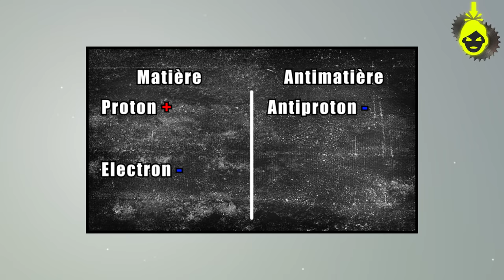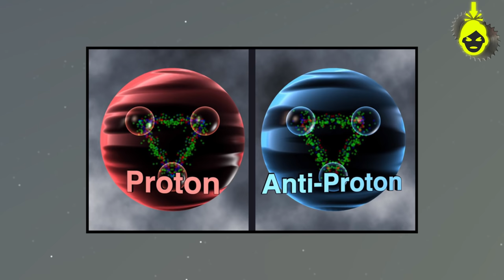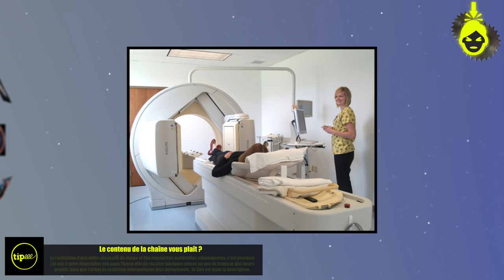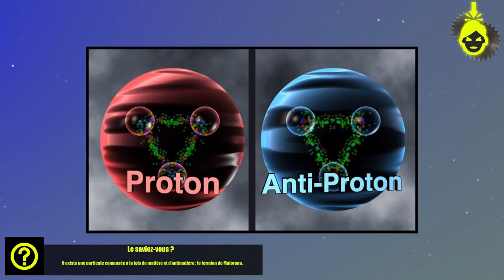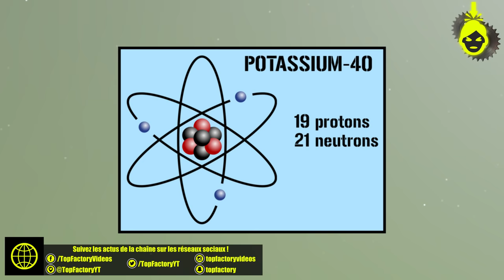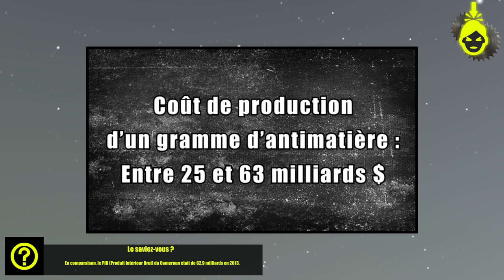10 CHOSES à SAVOIR sur l'ANTIMATIÈRE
L'antimatière est l'une des découvertes les plus fascinantes et mystérieuses du 20ème siècle.  Nous sommes aujourd'hui pourtant capables d'en produire dans de minuscules quantités, plusieurs théories sur son origine sont au coeur des débats scientifiques.  Voyons ensemble si nous pouvons répondre à plusieurs questions à son sujet : son origine, sa production, sa puissance ainsi que d'autres que nous allons voir aujourd'hui dans cette vidéo.  Alors asseyez-vous confortablement et gardez l'esprit bien ouvert !

Bon visionnage !

Intro : Twisting Minds 1 - Rannar Sillard
10 : Underground Disco 1 - Jan Chmelar
09 : The Big Hit - Anders Ekengren
08 : The Ladder - Anders Ekengren
07 : The Wax Cabinet 3 - Niklas Gustavsson
06 : Cloudy Afternoon 3 - Magnus Ringblom
05 : The Way We Roll (Instrumental Version) - Kalle Engstrom
04 : The Crew 1 - Johannes Bornlöf
03 : Ignition 4 - Niklas Gustavsson
02 : Machine Inc 4 - Gunnar Johnsén
01 : Self Destruct Button 5 - Gunnar Johnsén
Outro : Hotshot 3 - Niklas Ahlström